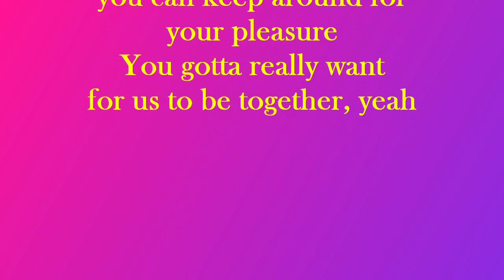0BETTE AND TINA TLW LET ME GO